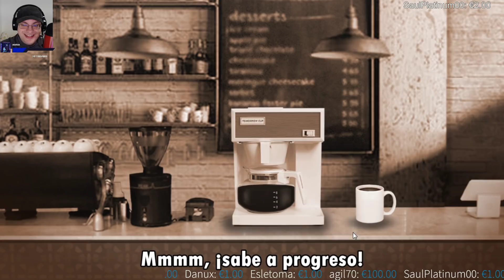Siete Mil Millones de Humanos... A Mi Cargo D:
De los creadores de Little inferno, llega nuestro siguiente trauma :3